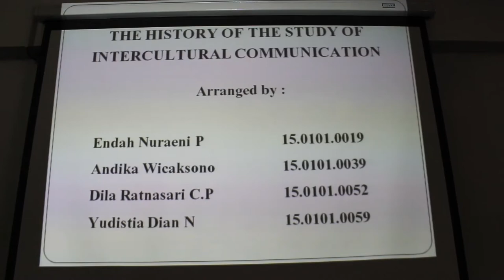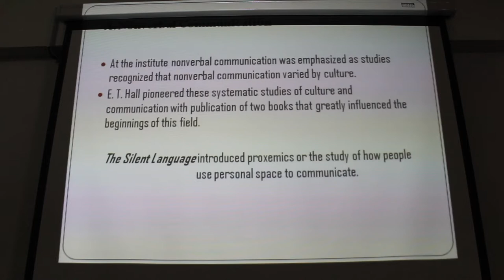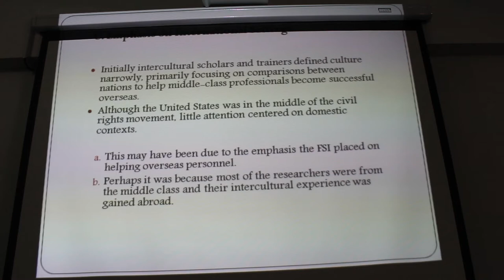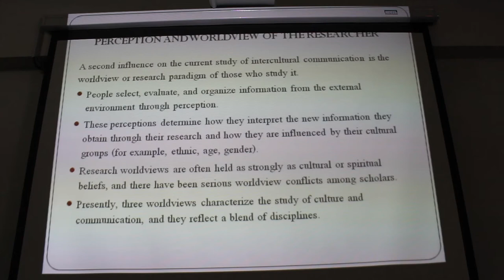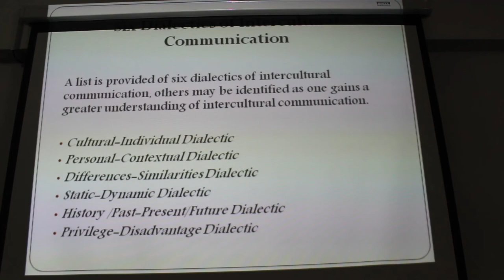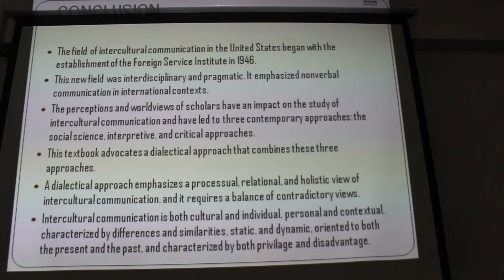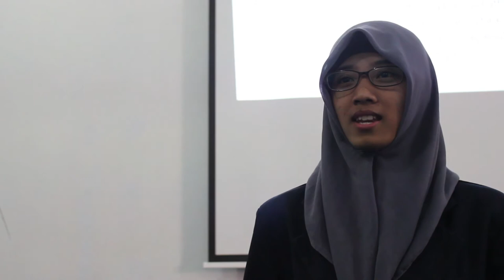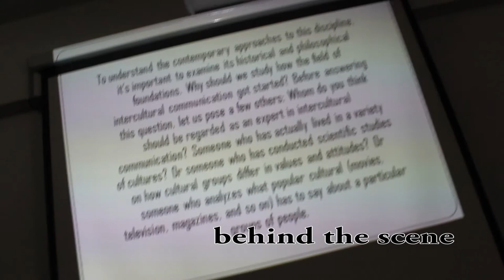CHAPTER 2 THE HISTORY OF THE STUDY OF INTERCULTURAL COMMUNICATION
CHAPTER 2
THE HISTORY OF THE STUDY OF INTERCULTURAL COMMUNICATION